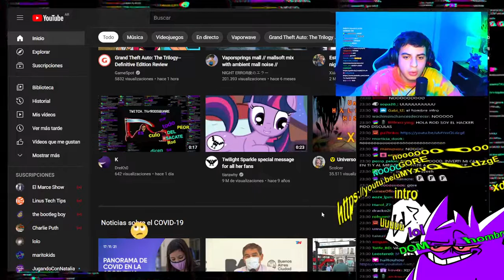rodsquare es un brony :0